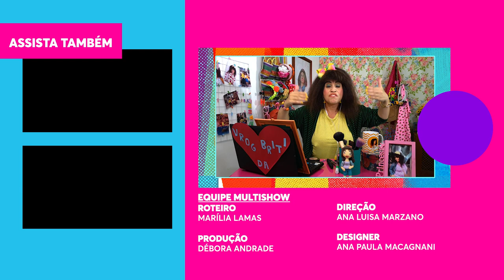Briti recebe DICAS DE SEDUÇÃO de Mari Gonzalez 🔥 | Vrog da Briti | Humor Multishow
No Vrog de hoje, Briti recebe a musa Mari Gonzalez para um papo hilário sobre sedução, academia e relacionamento. A ex-bbb dá dicas de carão para a Briti conquistar os boys e ensina como faz a sua maquiagem. No quadro "Responde Sem Pensar", Briti se acaba de rir com as perguntas de duplo sentido que faz para Mari e a musa fica sem entender nada.

🎥 ASSISTA TAMBÉM 🎥